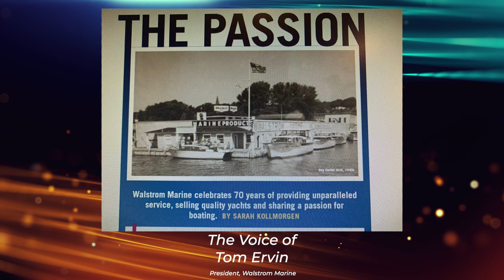Ward Walstrom Lifetime Achievement Awards Video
The MBIA awarded Ward Walstrom with the Ray L. Underwood Lifetime Achievement Award in 2021 for his lifelong contributions to the Michigan Boating Industry.